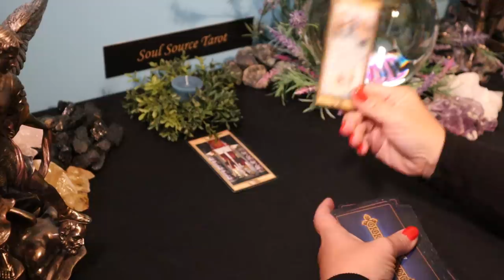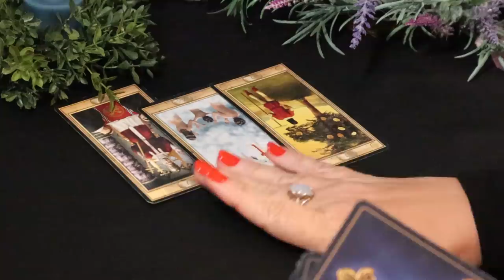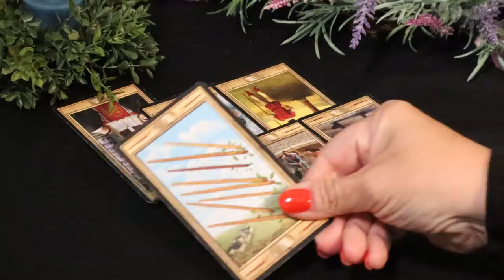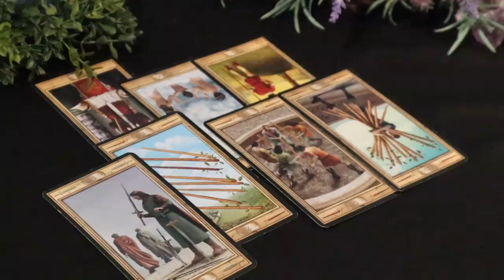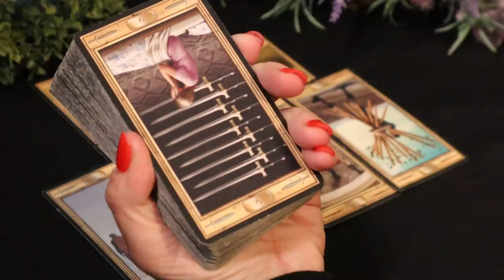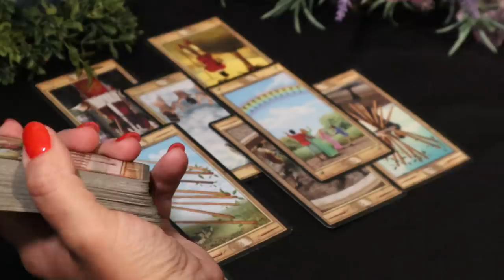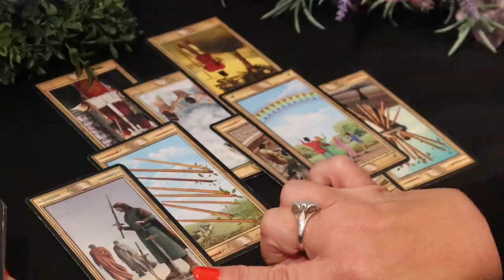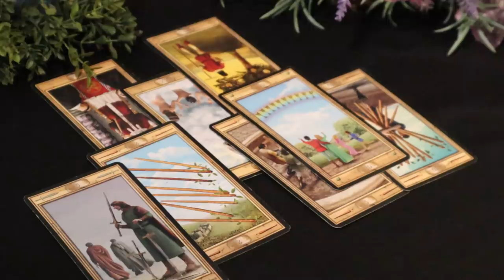The Daily Vibe ~ Giving Deep Thought to This Relationship ~ Daily Tarot Reading